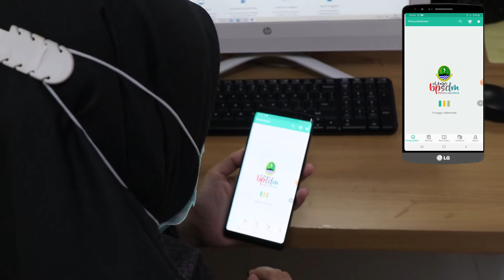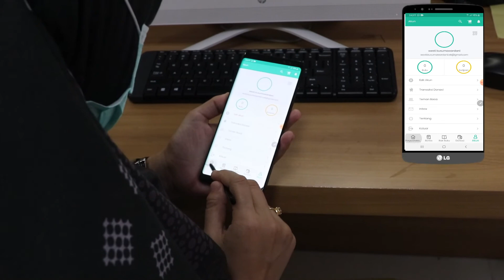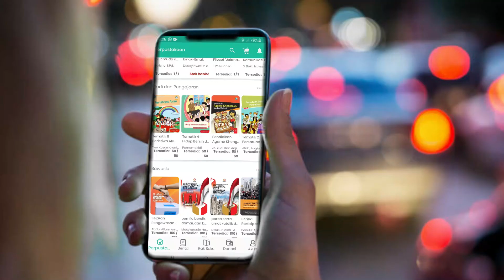Elibrary BPSDM Provinsi Jawa Barat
Download Elibrary BPSDM di play store